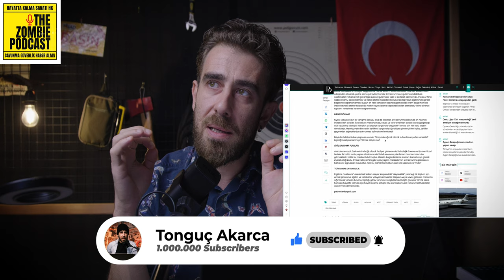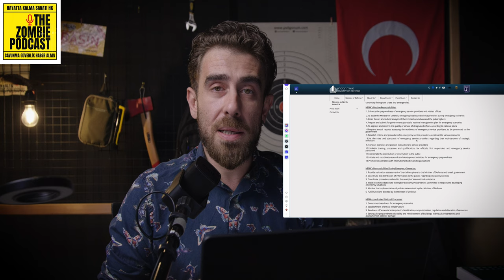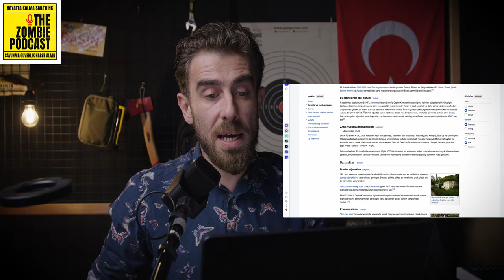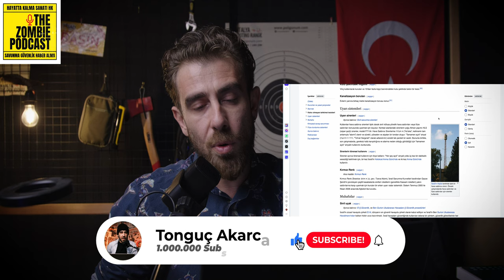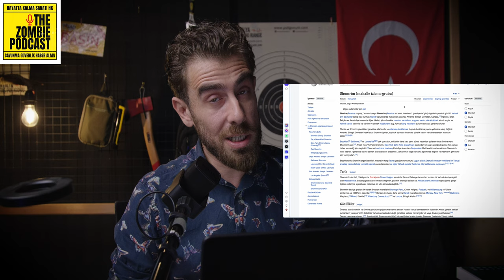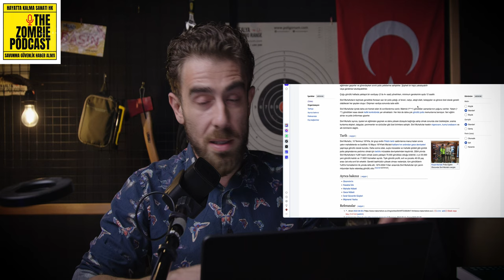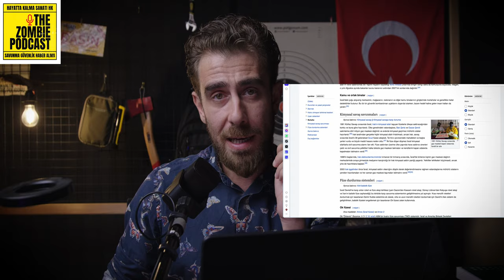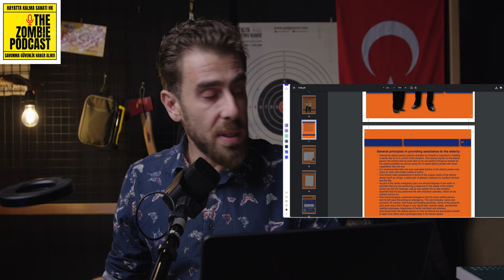Türkiye'de Siviller Savaşa Hazır mı? İsrail Vatandaşlarının Savaş Hazırlıkları Ve Sivil Savunma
Bu video, Türkiye'deki sivil savunma durumunu ve İsrail'in sivil savunma sistemini karşılaştırarak ele alıyor. Türkiye'de sivil savunma planlarının yetersizliği, sığınakların eksikliği ve toplumsal dayanıklılığın zayıflığı üzerinde duruluyor. İsrail'deki sivil savunma yapısı, sivil muhafızlar ve sığınak sistemleri detaylı bir şekilde inceleniyor. Son olarak, izleyicilere acil durum hazırlıkları yapmaları konusunda uyarılar yapılıyor.

Türkiye'de sivil savunma kültürü yeterince gelişmemiştir.
İsrail, sivil savunma konusunda daha organize bir yapıya sahiptir.
Sivil muhafızlar, toplum güvenliğini artırmak için önemlidir.
Sığınaklar, acil durumlarda hayati öneme sahiptir.
Toplumsal dayanıklılık, afetlere karşı direncimizi artırır.
Sivil savunma eğitimi, okullarda verilmelidir.
Türkiye'deki sığınak yönetmeliği etkili bir şekilde uygulanmamaktadır.
Acil durum hazırlıkları, her birey için gereklidir.
Sivil savunma planları, sadece afetler için değil, savaş durumları için de önemlidir.
Hazırlık yapmayanlar, acil durumlarda zor durumda kalabilir.

"Türkiye'de ciddi bir sivil savunma planı yok."
"İsrail'de sivil savunma çok daha gelişmiş."
"Sivil muhafızlar, toplumun güvenliğini sağlıyor."

Chapters

Giriş ve Sivil Savunma Konusu

Türkiye'deki Sivil Savunma Durumu

İsrail'in Sivil Savunma Yapısı

Sivil Muhafızlar ve Toplumsal Dayanıklılık

İsrail'deki Sığınaklar ve Hazırlıklar

Sonuç ve Hazırlık Önerileri

İyi seyirler.